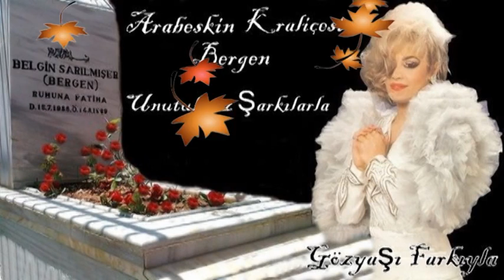Bergen Canım Dediklerim